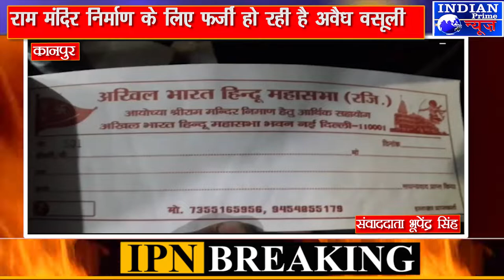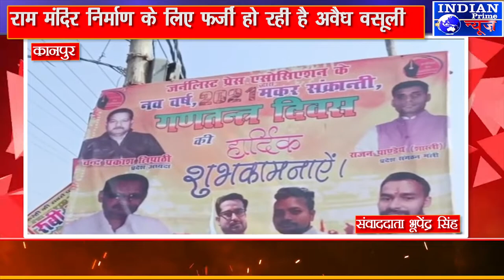IPN NEWS -अवैध वसूली को लेकर विश्व हिन्दू परिषद् ने दर्ज कराया मुकदमा...